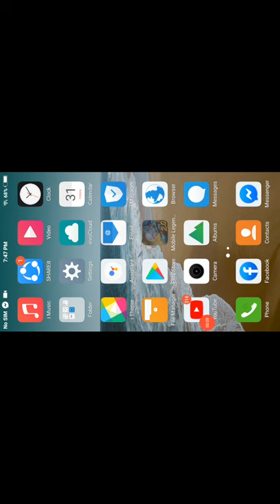September 1, 2020